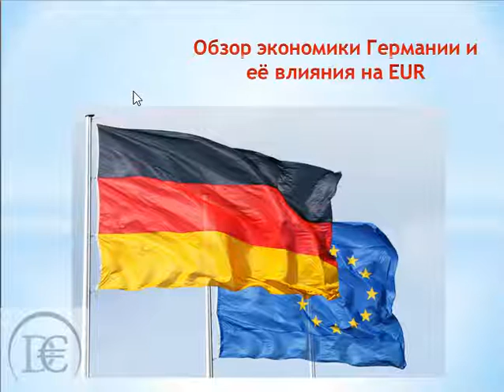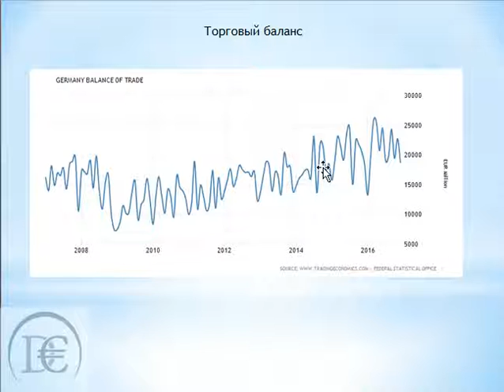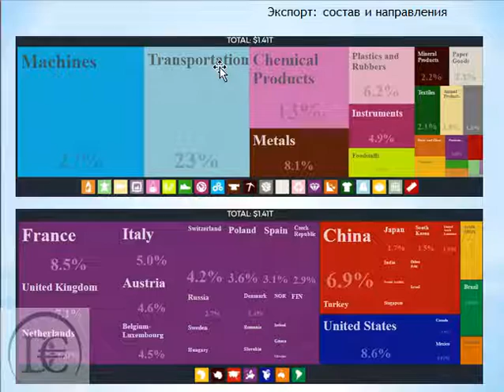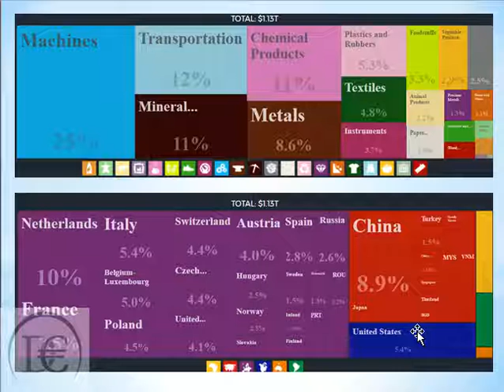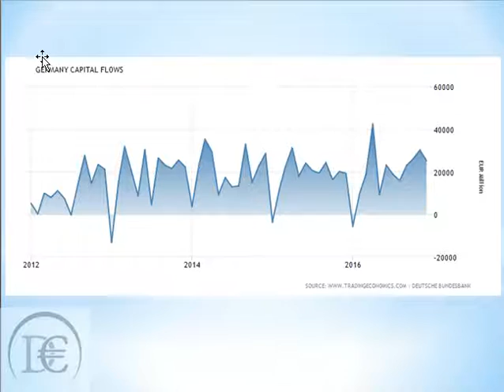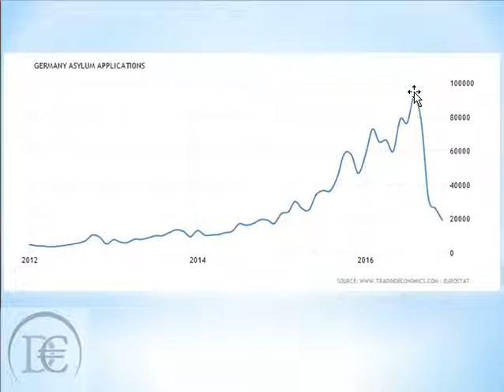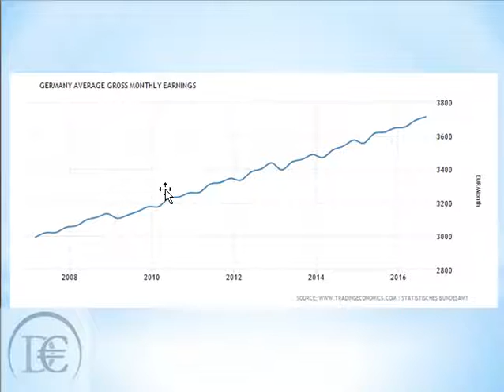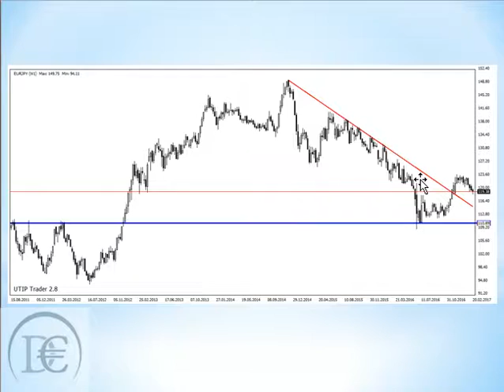Обзор экономики Германии и её влияния на EUR